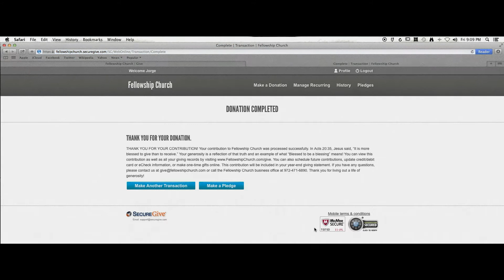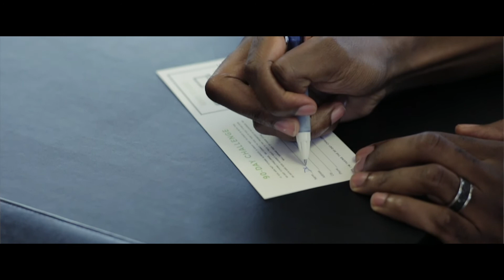90 Day Story: Dr. James & Quina Pinckney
Dr. Pinckney and his wife, Quiana, share their story of how God has blessed them in taking the 90 Day Challenge.